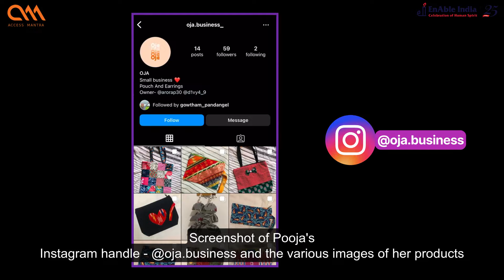Deaf Role Model- Pooja Gupta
Pooja: Self-Made Entrepreneur. Visuals: Pooja at her stall, displaying handmade bags, earrings, and more. She, a homemaker with untapped skills, began her journey 3-4 years ago, creating and selling handmade items with her deaf daughter. Connect with her on Instagram @oja.business to see her products. She dreams of inspiring other deaf individuals to follow in her footsteps.

Explore the inspiring stories of many more Deaf role models from India on our Access Mantra Thank you for visiting!